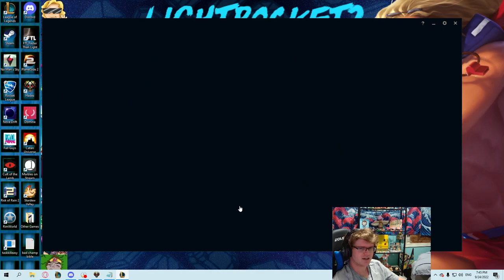Challenger Taric Support - Kindred Doesn't Understand Taric Ult Combo Gaming